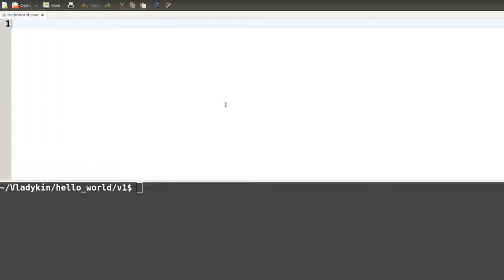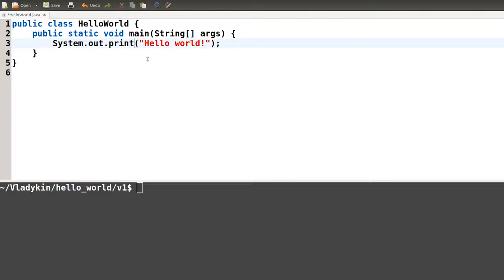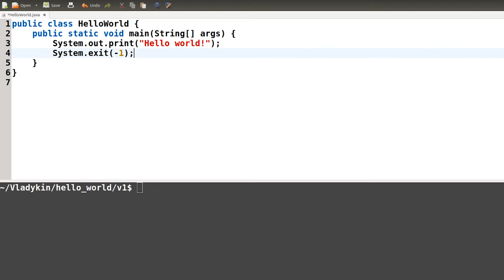Базовый курс Java - #4 урок. Пишем Hello World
Автор: Алексей Владыкин
Небольшое дополнение к сказанному в видео.

Java чувствительна к регистру символов. Это касается как ключевых слов (все они записываются в нижнем регистре), так и всех идентификаторов — имен классов, методов, переменных. Например, "foo" и "Foo" — это два разных, никак не связанных между собой идентификатора.

Согласно спецификации языка, в идентификаторах разрешены буквы не только английского, но и других алфавитов. Т.е. можно назвать класс "МойКласс". Также можно использовать цифры (но только не в первой позиции) и многие специальные символы, например, подчеркивание и знаки валют. Т.е. можно назвать переменную "курс$к€". Компилятор все это обработает. Но обычно этой возможностью не пользуются, потому что это усложняет работу с кодом, особенно в интернациональных коллективах.
В следующем степе потребуется скачать и установить Java Development Kit — набор инструментов для разработки программ на Java.

Вам пригодится следующая страница Можете сразу открыть ее в новой вкладке.

При установке JDK отметьте пункт Source Code, чтобы были установлены исходники классов стандартной библиотеки. Удобно иметь их под рукой, чтобы заглядывать при необходимости.